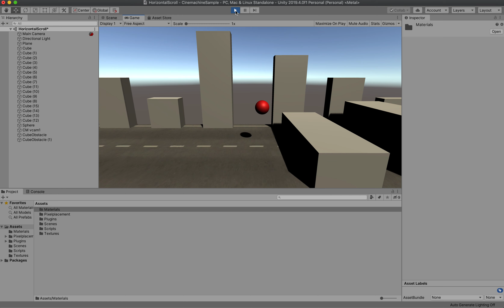Unity Cinemachine horizontal scroll game sample.